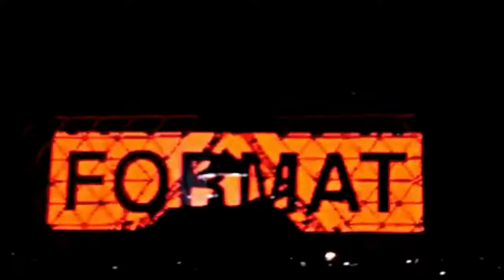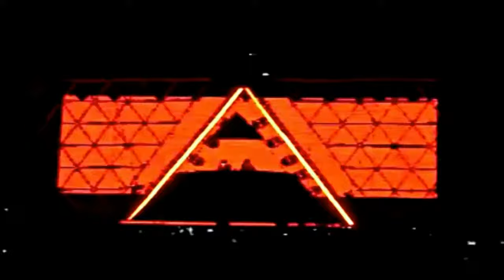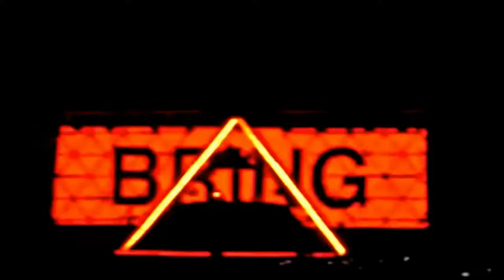Daft Punk Alive 2007 Concert HD [Color Corrected] [HD Audio]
C'était il y a dix ans et tous ceux qui ont eu la chance d'y assister en ont gardé un souvenir inoubliable. Le concert mythique de Daft Punk à Bercy, "Alive 2007".
  Une des quelques cinquante dates d'une tournée qui restera dans l'histoire

En 2007 París fue testigo del mejor show de Daft Punk en toda la historia de su carrera, el show se llama “Alive” y básicamente es con el que el dueto francés le ha dado la vuelta al mundo.